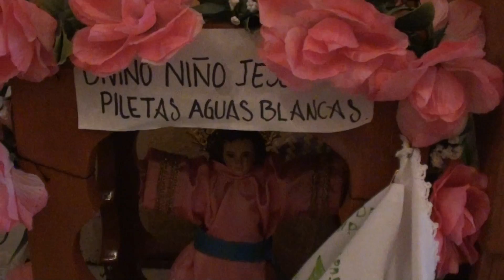Zimapan 2010 - Feria de San Pedro Parte 6 "Iglesia de San Pedro - Santos 2"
Estoy de regreso con muchos más videos de Zimapan de mi más reciente visita a México. En esta ocasión les traigo videos de calidad HD (Alta Definición) para que aprecien los atractivos de la ciudad de Zimapan y sus comunidades. Cabe señalar que estaré monitoreando sus comentarios y que no se toleraran criticas de lo contrario  los comentarios serán bloqueados. Disfruten de los videos tanto como yo los disfrute.